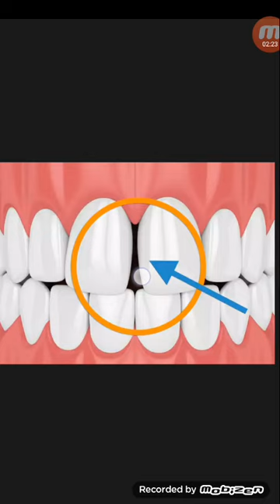ঘরোয়া ভাবে ইলাস্টিক দিয়ে দাঁতের ফাঁকা বন্ধ হবার পর করনিও(স্থায়ী করতে)...